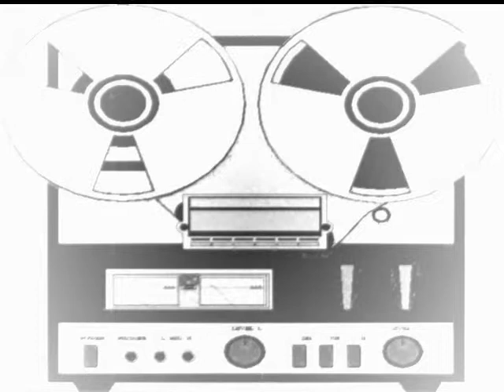MOEM - Lost in Wanne Eickel